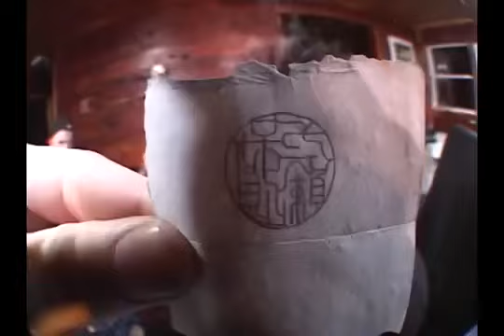YSEnt - THIS TRY (Louisville skateboarding)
Shot between 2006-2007, but wasn’t rehearsed until 2018.

Brandon Bartley
Naoto
Eric Scotty Burns aka ESB
Tyrone Porter